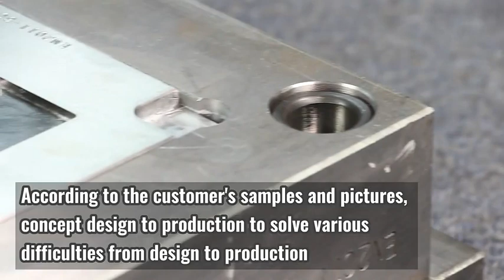Plastic injection molds injection forming foam mold